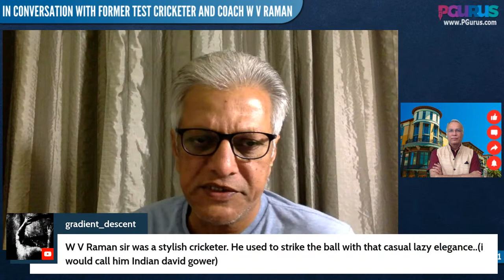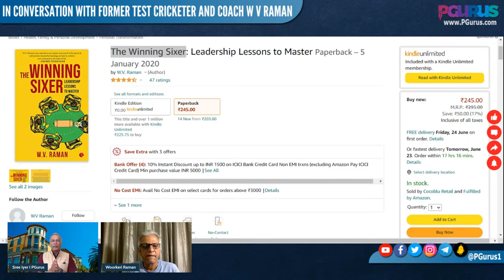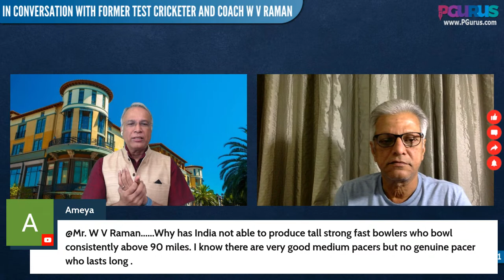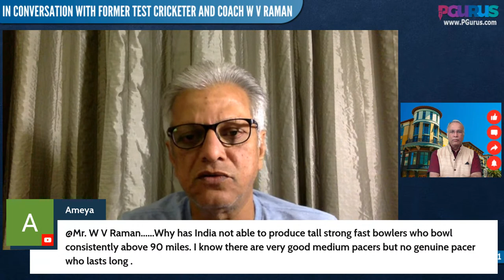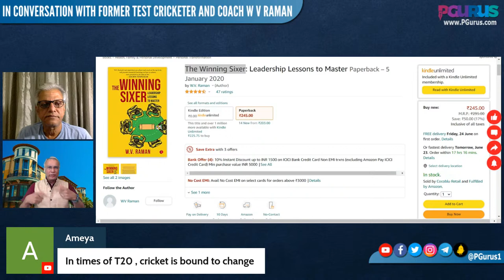In conversation with former Test Cricketer and Coach W V Raman on his new book The Winner Sixer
Former Test Cricketer, Coach and TV Commentator W V Raman talks about his new motivational book The Winning Sixer

00:00 – Intro
01:19 – What prompted to write book?
05:21 – How does the book look at success and failures?
07:58 – ‘The Winning Sixer’ one of top 100
10:30 – Significance of the title of book
12:08 - Any plans of writing book sequels?
13:34 – Ameya – Why India couldn’t produce tall strong fast bowlers?
14:35 – Murali Krishna Maddikeri – Pleasure to meet you
15:05 - Gradient_descent – Is copybook stylish classic test cricket dead?
16:04 – Rengarajan Raman - India can use the English conditions to its advantage and win test series finals?